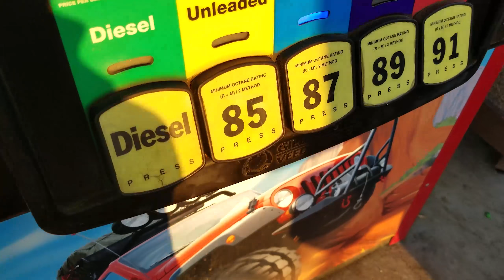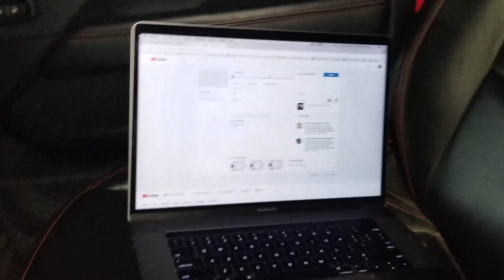The Long Road Home: Fairbanks to So. Cal in a Jeep Wrangler Rubicon JL - Episode 7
Matt hops back in the JL Rubicon and heads down through the mountains in Montana and into Idaho to catch a little sunset cruise through down a back road before making it to his destination in Salt Lake City, UT. Is the gas station food and 12 hour driving days finally taking a toll on Matt's resolve? With only 2 more days to go, let's see if he can finish strong. Matt's Jeep is equipped with Nitto Tire Ridge Grappler tires which are perfect for pavement and off road driving.